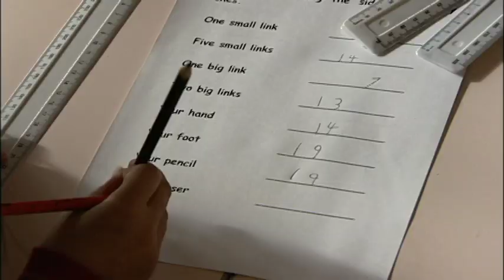American School of Paris: Lower School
A short, charming film about American School of Paris' Lower School